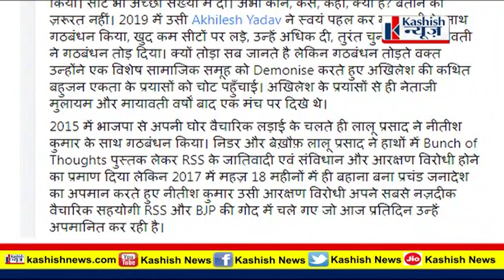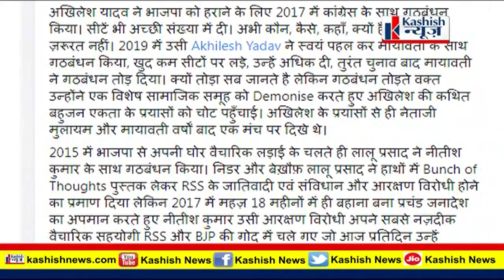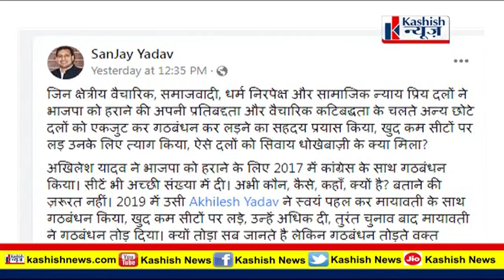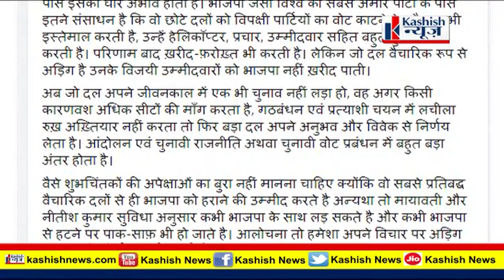Tejashwi Yadav के सबसे करीबी शख्स को नहीं भा रही Nitish के नजदीक आने की खबर | दे डाली ये नसीहत